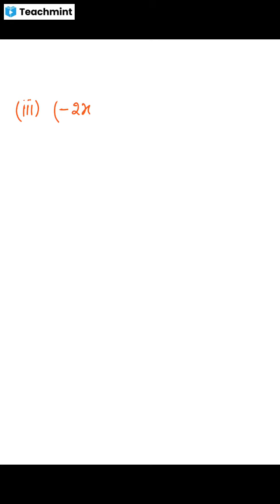🌟Polynomials, Class-9🌟 Lecture -2 ,By Richa, Math πrates💫💫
Please find my classroom details below :
Classroom Name: Class 9
Subject: Maths
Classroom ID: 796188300